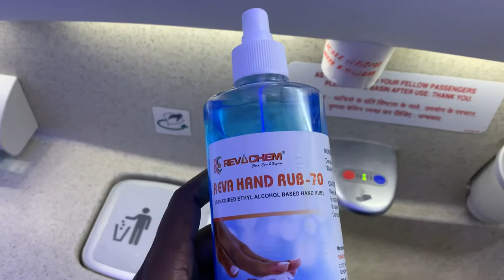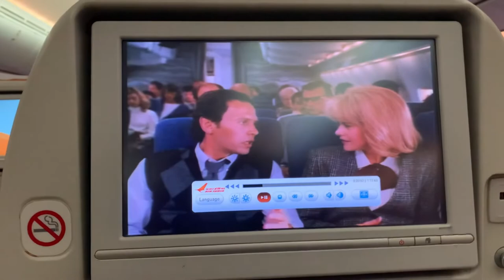Mumbai Airport's Top Sleeping Pod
If you're looking for a place to sleep after your long flight, Mumbai Airport has you covered! In this video, we'll show you the Top Sleeping Pod at Mumbai Airport, perfect for those stressful delays or long flights.

Sleeping in a Mumbai Airport sleeping pod is a great way to relieve some of the stress of your travel.  After you've stayed in this pod, you'll never want to go back to airport chairs anymore.

Travel day from Singapore to Kenya, come join the journey as we travel and on our long layover in Mumbai.

Mariithawamburu
andrerobinson

Kingdre101_
mariithaanddre